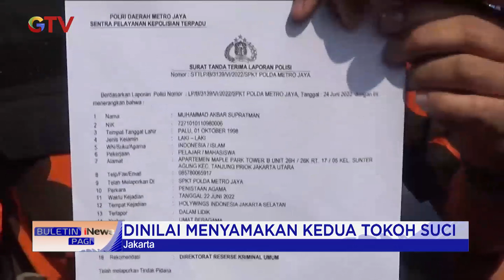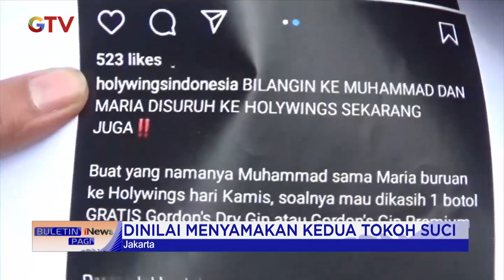Catut Nama Muhammad & Maria saat Promosi Miras, PP Polisikan Holywings BuletiniNewsPagi 25/06